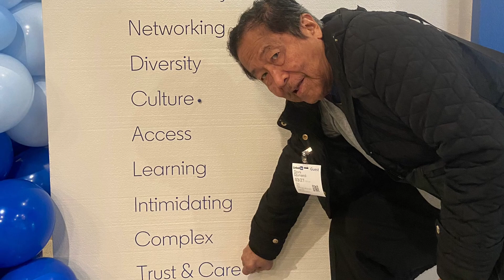LinkedIn campus tour with Prof Djoni